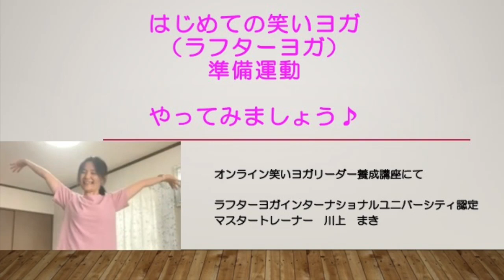初めての笑いヨガ♪ 手拍子〜掛け声〜子ども心〜深呼吸（準備運動）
オンラインの笑いヨガ（ラフターヨガ）リーダー養成講座での笑いヨガの進め方講義。

まずは笑いヨガの５つのポイント(What, How, Why, Evidence, Who&When）を説明したあとの、自然に笑っている状態に導けるように行う手順（手拍子、掛け声、子どもに戻る、アイコンタクト、深呼吸等）のデモンストレーションをしました。
その様子をYouTubeに投稿しました。

今回は資格をとってから１２年ぶりの笑いヨガリーダー養成講座を受講されたいとのご希望に応えての開催。
私自身、リーダー養成講座を受講したのは2010年４月。その年の秋、創始者からティーチャー養成講座を受け、その後、本場インドでも創始者のもとで学んでいますが、やっていることは創始者から学んだとおり変わっていません。
笑うことに対する敷居を低くできるよう、「笑わさせられた」「無理に笑って辛かった」などの思いを残さないように、説明やリードの仕方、場の雰囲気作り、私自身の在り方を工夫しています。

ひとりでも多く笑いヨガの良さを体感していただき、心や体の健康に役立てていただけるように。そしてその先の笑顔に繋がりますように。

地球が笑顔の優しい輝きや笑い声の優しい響きで包まれるよう、私の力を全力で発揮します。どうぞ遠慮なく私を活用してくださいね。

 ‹笑う人生を＼(^o^)／
　　　笑いヨガリーダーになりませんか？›

🌻受講者募集中！🌻

笑いヨガリーダー養成講座　＠名古屋市緑区徳重
2023年9月10日・17日（日）
2023年10月7日・8日（土日）
 の2日間
時 間：午前１０時～午後５時（お昼休憩あります）
会 場：名古屋市緑区元徳重一丁目４０１番地  徳重地区会館４F多目的室
　　　 地下鉄桜通線 徳重駅（１番出口目の前の建物です）
受講料：35,000円（テキスト、資料、インド本部登録料を含む）

６０歳の誕生日までの１年間
YouTubeで毎日ライブで笑いました！
アーカイブも残っているので一緒に笑ってくださいね♪

🍃ご自身の健康のために♪　ご家族の笑顔のために (^o^)
🍀笑いヨガ (ラフターヨガ） を学びませんか？🍀
🌸笑いヨガレッスン🌸
9/10（日）午後３時半～５時
9/17（日）午前１０時半～１２時
会場　　名古屋市緑区徳重　　徳重地区会館４F多目的室
参加費　　1,000円/１レッスン
持ち物　　水分、汗拭きタオルをお持ちください。